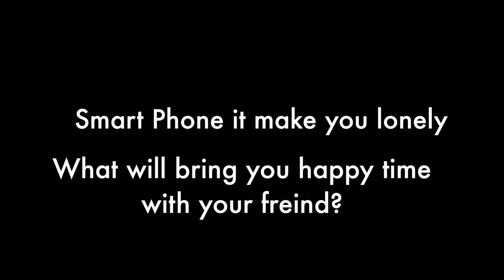Smart Phone Make you lonely by Cambo-Friends